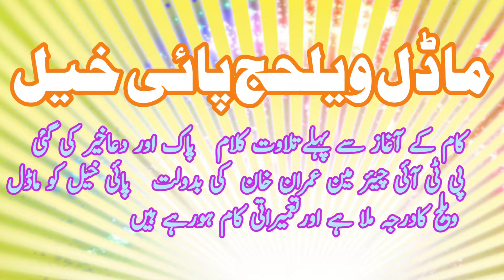Model village paikhel mohala nawab khel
ماڈل ویلیج ہائی خیل محل نواب خیل میں سڑکوں کی تعمیر ات کا کام  پائی خیل میں دوبارہ شروع کر دیا گیا ہے